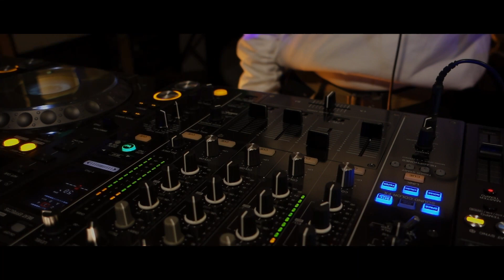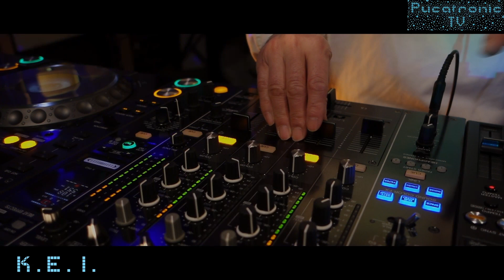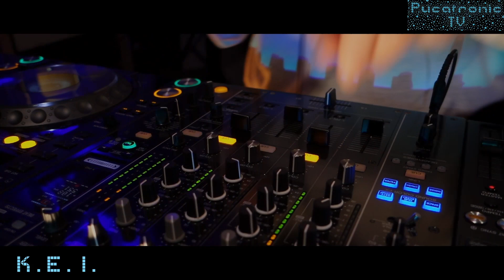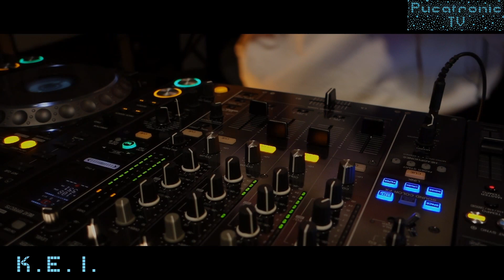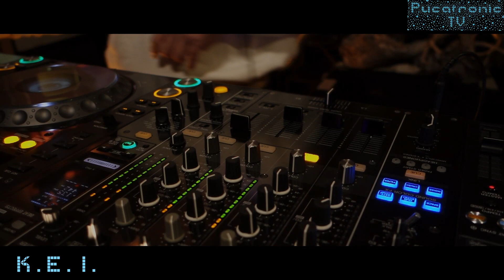K. E. I. Third Brain / VOVIVAV）/ Live DJ set Sound Upgrade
Artist【K.E.I.（Third Brain / VOVIVAV）】
All In Mix DJ with a traveler's temperament who sticks to playing with a clear concept every time.
 In 2001, he started his DJ activities in earnest.
 In the same year, he formed the art punk band VOVIVAV.  He is still active as a leader and bassist.

 In November 2009, he appeared as a DJ on Lightning Bolt's Japan tour, and also performed as VOVIVAV + Hair Stylistics.

 In January 2012, they performed together at DOMMUNE when Dan Deacon came to Japan.  He will be the live opening DJ for Buraka Som Sistema with Bambounou at Gaite Lyrique in Paris.

From March of the same year, he joined The Floating Guitar BOrchestra led by Masuko Shinji as a bassist.  He accompanied BOREDOMS to their live performance at the UK "A.T.P. Festival" and four performances in Japan.

In November 2015, he played an improvisational session with Mino Peric as a turntablist in Melbourne.  At Mullum Bimby, he DJed at an outdoor party hosted by VITAMIN-Q, where DJ Nobu appeared.  In September 2017, she appeared at a party hosted by Soft Circle (Hisham A. Baroocha) at Secret Project Robot in New York.  In September of the following year, he performed as a DJ at an event held at LaCitéFertile in Paris, and actively engaged in overseas activities.

In June 2018, he released his own band VOVIVAV's 1st album "ART PUNKS IS LOCALS ONLY".

In 2020, along with ex)VOVIVAV's umeo, he formed Third Brain, a duo that interprets techno music from the southern hemisphere right on the equator.  He has released a total of 4 7-inch digital songs in a style that creates a third brain by mixing the sounds that ring in the two brains and the ideas that dwell in them.

Since 2013, he has been the countdown DJ for 10 years in a row at the countdown party of Kobako Bonobo, which represents the Tokyo underground world.  Also, as a "One Artist Only DJ" style that selects songs by one artist, there are careers such as Phew and DMBQ at DOMMUNE, and BOREDOMS at the BEAMS Harajuku gallery.

He was in charge of the music for the fashion show at the Tokyo collection of the fashion brand "Name."  Starting with the 2016 A/W with "contemporary music + noise", the 2017 S/S featured a noise mix created with DJ + analog synthesizer under the theme of "rock + noise", and the 2017 A/W was " We provided a mix with the theme of DUB.

Currently, he works as a regular DJ with suimin and 7e on the 3rd Wednesday of every month at Débris in Daikanyama. Organize parties such as "ORANGE POOPLE" that are held regularly.

Characteristic is the activity style that closely links with core artists such as 90's Tokyo basement, 00's US Brooklyn group, OOIOO that continues to evolve music after new wave, and junk that makes full use of the viewpoint of band / fashion + noise. & A song selection that makes you feel emotional and warm while having a sense of tribal.

He was particular about discovering tracks that are created with dance culture from the streets of the world, mainly in South America and Africa, and mixing variously as a global base to create unique frontier grooves.  The crowd on the floor will be fascinated by the storytelling and psychedelia, and aim to experience the pleasure of visualizing sound into images while dancing.

DJ K.E.I.

Thank you for your cooperation in decoration from this time!